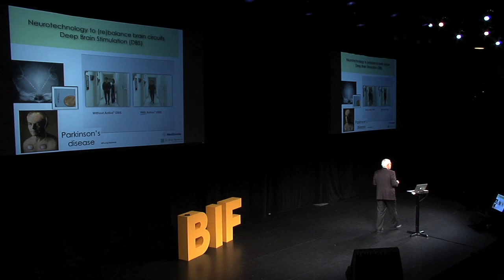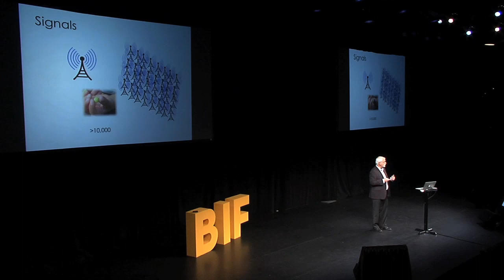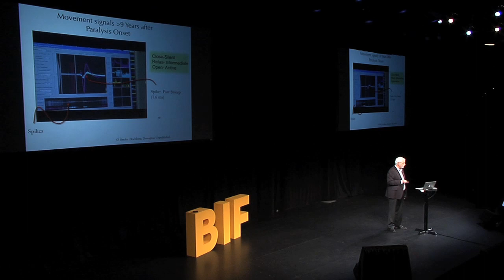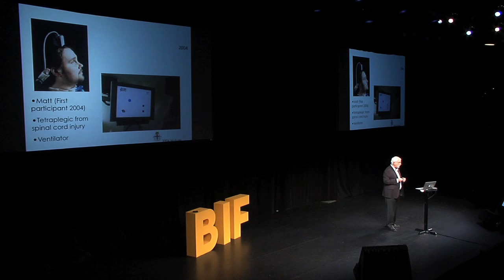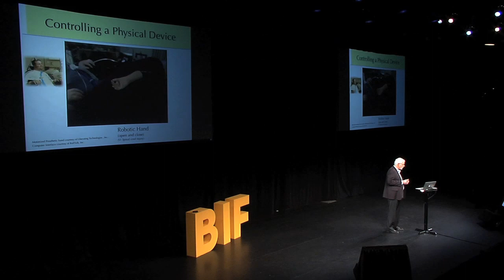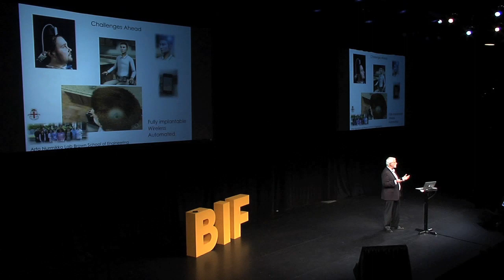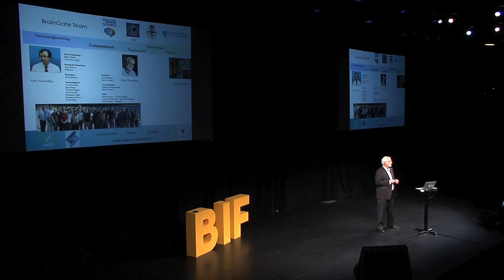BIF 8: John Donoghue - Turning Thoughts Into Action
There are only a handful of individuals who can make brain science look cool. John Donoghue, Brown University professor of neuroscience is leading the pack. Appealing to the scientist inside of us, Donoghue wows us with new technological advances in neuroscience. From robotics to brain mapping, Donoghue's awe-inspiring knowledge of the brain will leave you amazed.

ABOUT JOHN DONOGHUE

John Donoghue co-founded Cyberkinetics in 2001. He is the Henry Merritt Wriston Professor and director of the Brain Science Program at Brown University. Donoghue has performed over 20 years of research on brain computer interfaces and his laboratory is internationally recognized as a leader in this field.